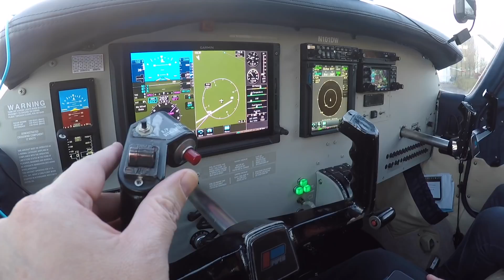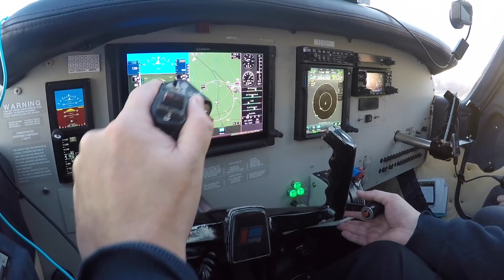VFR from Turweston to Cambridge - Pilot VLOG 012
An accelerated view of a VFR flight from Turweston home to Cambridge on a very windy December afternoon.

Turweston is a favourite airfield of mine, and one that deserves a proper VLOG of its own - a project for the coming year.